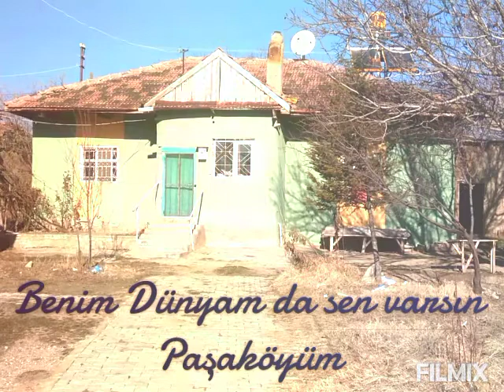Benim Dünyam da sen varsın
Hüseyin Alpaslan